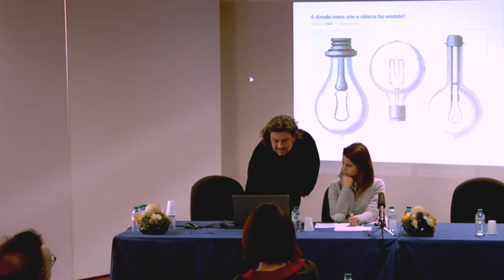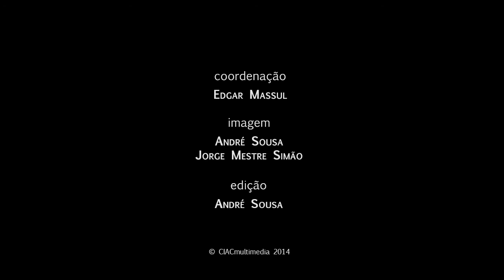VII Jornadas do CIAC | Edgar Alves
VII Jornadas do CIAC | Apresentação da Plataforma Crossmedia do CIAC | Edgar Alves

Edgar Alves (Massul) realiza projetos/exposições individuais desde 1986. A sua produção artística situa-se entre a instalação/multimédia e site specific projects.Tem sido consultor e colaborador de diversos coletivos, relacionados com Cinema, Teatro, Dança, Vídeo e Multimédia. Recentemente tem desenvolvido conteúdos e interfaces (UI / UX) de Video, Multimédia e Webdesign para:
Parque Expo | Luxfrágil | PCRstudio (atelier de Pedro Cabrita Reis) | filme Lá Fora, de Fernando Lopes | Madragoa Filmes | The end of love, projeto de Lucia Sigalho, Sensurrond | spots TV /cultura para a Casa d'os Dias da Água | video screen projects para o Casino Lisboa | almodovar sessions, CM de Almodôvar | AR.CO centro de arte e comunicação visual | Tagis/MUHNAC - Museu Nacional de História Natural e da Ciência | Documentário B7, para Fundação Calouste Gulbenkian | filme "The Inner Life of Martin Frost", de Paul Auster, Madragoa Filmes | filme "Photo" de Carlos Saboga, Alfama Filmes |.